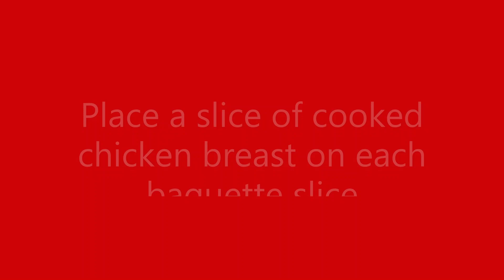Chicken and Cranberry Canapés